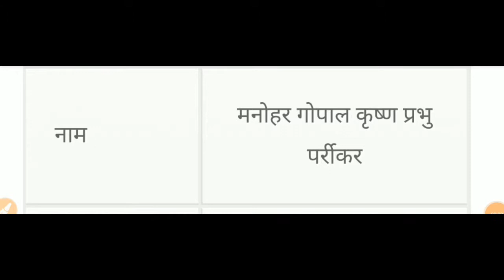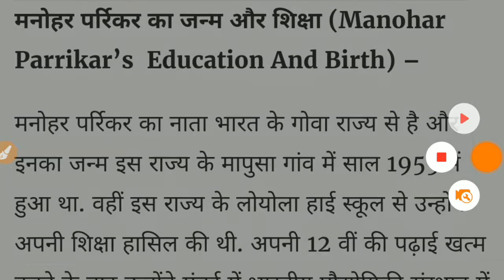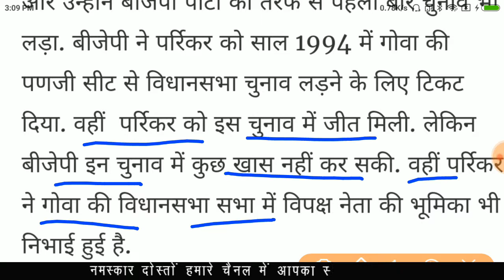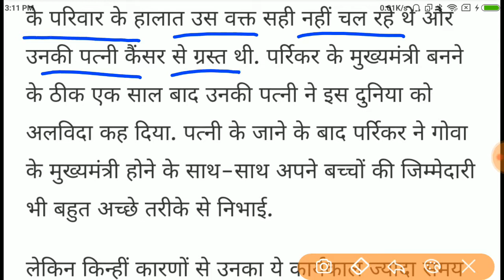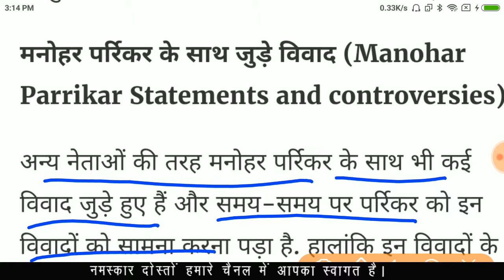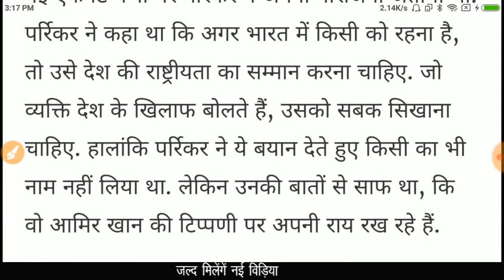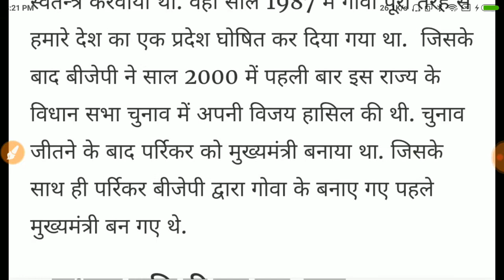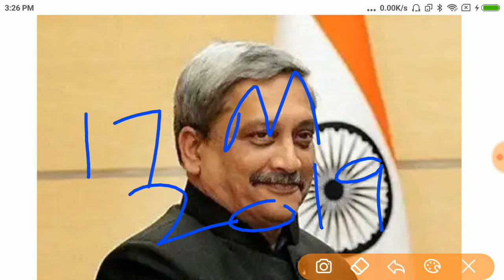Detailed Profile Of Manohar Parrikar l Life Story l Biography l Pancreatic Cancer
Detailed profile of Manohar Parrikar. Goa Chief Minister and former defence minister battled for long with pancreatic cancer since feb 2018. An RSS pracharak Parrikar was known for his administrative acumen and clean image. A Mumbai IIT graduate in metallurgical engineering and among the first members of BJP in Goa.

धन्‍यवाद !
Self Study 🤝